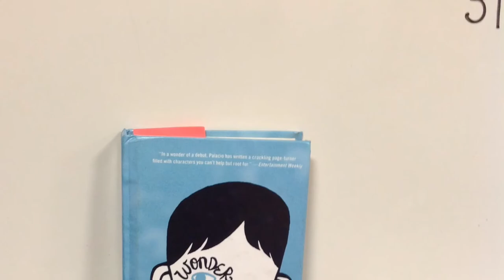Literacy Time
In this movie trailer you will discover that Literacy Time is much more than just reading...it's "WONDERFUL".  The class day is filled with opportunities to read, write, word inquiry, and reading time using mentor texts.  Watch and enjoy!